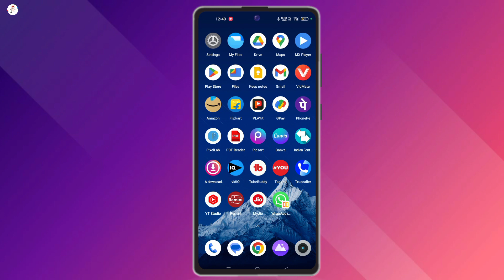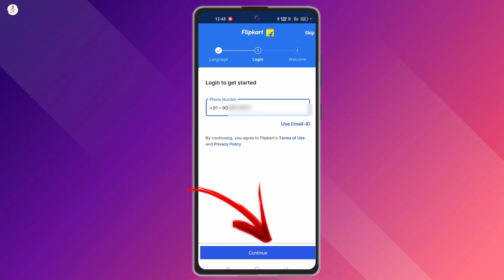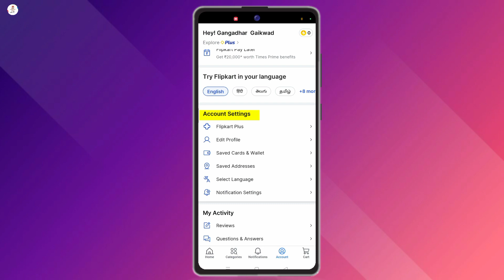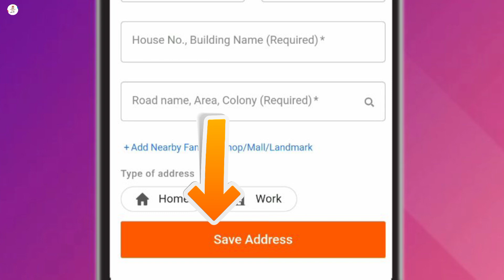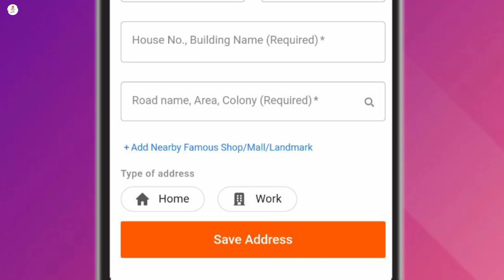How to Create Flipkart Account | Flipkart अकाउंट कैसे बनाये | New Flipkart Account